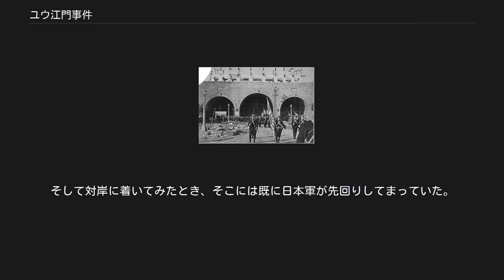ユウ江門事件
事件数日後の12月17日に挹江門を行進する日本海軍将兵（1937年12月17日） 現在の挹江門（2004年4月16日） 挹江門事件（ゆうこうもんじけん）とは、1937年（昭和12年）12月12日夜の南京戦において、城内に進撃する日本軍の攻撃によって敗走して挹江門を通り抜けようとした中国国民政府軍87師、第88師および教導総隊の潰走兵と、それらを武力阻止するよう唐生智に命ぜられた督戦隊である国府軍第36師212団とが衝突して双方が発砲した結果、約一千名の中国軍兵士が死亡した事件。
 日本軍が企図した南京攻略戦に対し蒋介石は南京死守を命令したが、彼自身は12月7日早々に南京から脱出していた。
 挹江門は長江に面する城門で、通行用に三つのゲートが開いていた。
中国軍は城門すべてにバリケードを張り巡らせ、重要な門にのみ狭い通路を残し、他は砂嚢を積み上げ、コンクリートで固めて閉門した。
 日本軍は門を通過せず、はしごを用いて城壁を乗り越えた。
 12月12日南京城の中華門・光華門が陥落する数時間前には南京防衛軍司令官唐生智は南京城西北の港湾地区下関から揚子江対岸へ脱出した。
逃げ遅れた将兵は唯一の脱出口であった南京城西北の挹江門に殺到したが、門は既に閉じられており、城壁を乗り越えて脱出するしか方法がない状況だった。
 この際、挹江門の防守部隊督戦隊と退却兵が衝突し、双方に死傷者が発生。
圧死などを含めた死者は、スミス記者によれば、約千名と伝えられる。
高さ2メートルに及ぶ死体の山を乗り越えて南京城の城壁を急造のロープで降りようとした多くの将兵が墜落して死亡している。
国民革命軍教導総隊輜重営長・郭岐はこの修羅場を避けて部下500名と難民区に避難し、自身はイタリア領事館に潜入した。
 上海行きの船に乗船する間際に、記者はバンドで２００人の男性が処刑されているのを目撃した。
殺害時間は１０分であった。
処刑者は壁を背にして並ばされ、射殺された。
それからピストルを手にした大勢の兵はぐでぐでになった死体の上を無頓着に踏みつけて、ひくひく動くものがあれば弾を打ち込んだ。
 　この身の毛のよだつ仕事をしている陸軍の兵隊は、バンドに停泊している軍艦から海軍兵を呼び寄せて、この光景を見物させた。
見物客の大半は、明らかにこの見世物を大いに楽しんでいた。
 — ニューヨーク・タイムズ1937年12月17日上海アメリカ船オアフ号発 午後おそくには、下関門の狭い通路を大勢の中国兵が通り抜けようとして、大混乱となった。
兵隊は争って門を通り抜けようとしたため、パニックとなった。
兵隊は軍服をつなぎ合わせて壁をよじのぼるロープを作った。
午後八時、唐将軍が密かに市を脱出し、他の高位の指揮官も同様に脱出した。
 夕方には、退却の中国軍は暴徒と化した。
中国軍は完全に瓦解した。
（略） 日曜日夜、中国兵は安全区内に散らばり、大勢の兵隊が軍服を脱ぎ始めた。
民間人の服が盗まれたり、通りがかりの市民に、服を所望したりした。
軍服と一緒に武器も捨てられ（略）下関門近くで放棄された軍装品はおびただしい量であった。
（略） 真夜中、市内でいちばん立派な、建築費二〇万ドルの建物に火が付けられ、内部に保管されていた弾薬が何時間も爆発しつづけ、それは壮絶な光景であった。
外にあった廃物の山にも引火して、翌日遅くまで燃え続けた。
（略） いくらかの中国部隊は下関にたどりつき、数少ないジャンク船を使い、バンドから長江を渡河したことは間違いない。
しかし、多くの者が川岸でパニック状況のなかで溺死した。
 （12月13日月曜日）日本軍が下関地域を占領し、城壁による囲い込みを完全なものにした。
城内に取り残された中国軍は、完全に閉じ込められてしまった。
下関地域で捕まった部隊は、殲滅された。
 — ニューヨーク・タイムズ1938年1月9日(上海1937年12月22日発) またダーディンは1987年8月のインタビューでは、 下関地区では、それこそ大勢の兵隊が邑江門から脱出しようとして、お互いに衝突したり、踏みつけあったりした 私たちが南京を出るときに、この門を通りましたが、車は死体の山の上を走らねばなりませんでした。
この門から脱出しようとした中国軍の死骸です。
 中国軍はあちこちで城壁に攀じ登り脱出を試みました、これらの死体の山は日本軍がここを占領する前にできたように思うのです。
 この地域で戦闘はありませんでした。
 と答えている 国民党将校として上海戦に従軍したが負傷した阿壠（アーロン）は1939年重慶爆撃下の重...